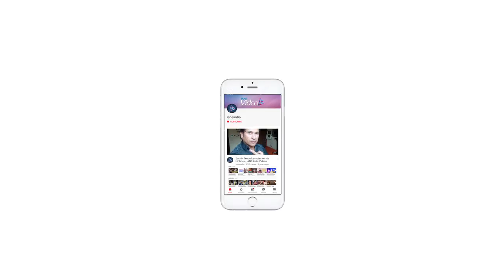Priyanka REVEALS - FAILURE is my Biggest FEAR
Bollywood actress Priyanka Chopra, who is a successful actor in Bollywood and Hollywood, still feels that her biggest fear is Failure.